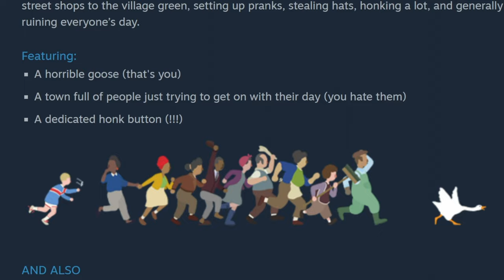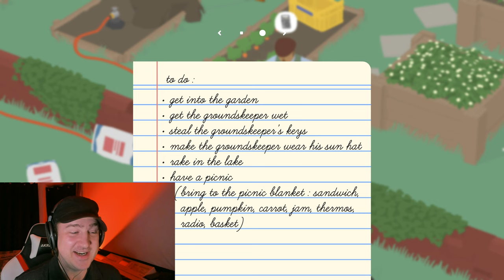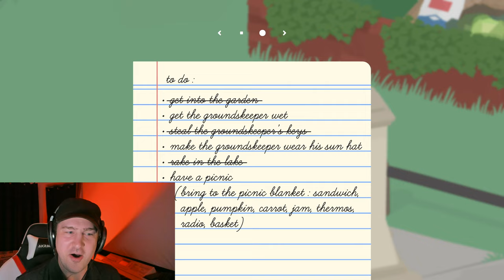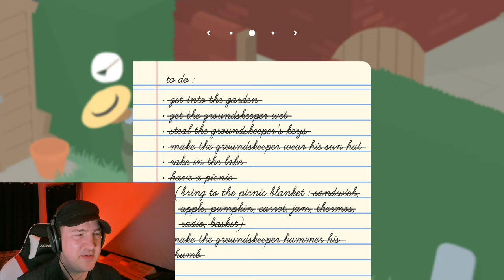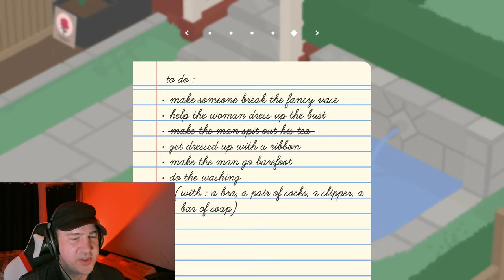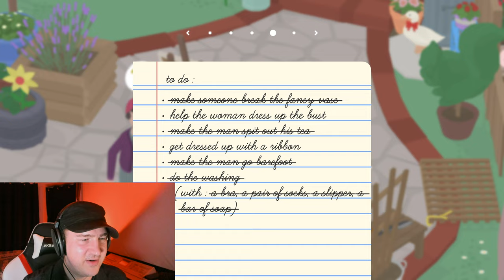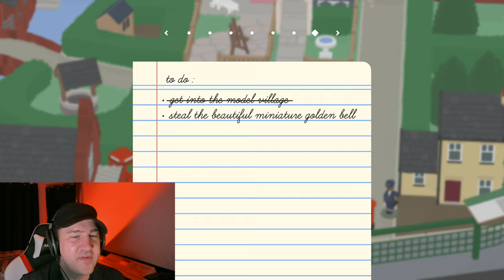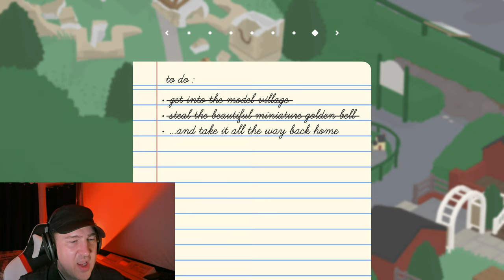RUNNING A-FOWL - Untitled Goose Game | Justin Anderson VO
Gaseous Goose is back for another stealth action adventure. Gonna enjoy some great goose mischief here!  Let's wreak some havoc the way only a fowl can.

00:00 Intro/Welcome
02:05 The Garden
11:16 The Square
16:27 The Homes
20:31 The Pub
27:55 The Model
29:22 RUN HOME!
32:33 Outro/Thank You